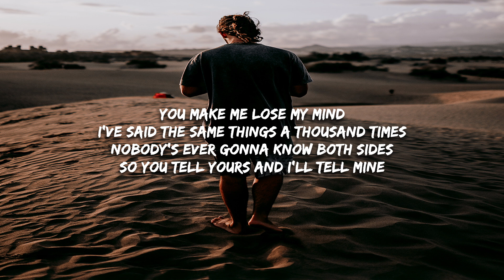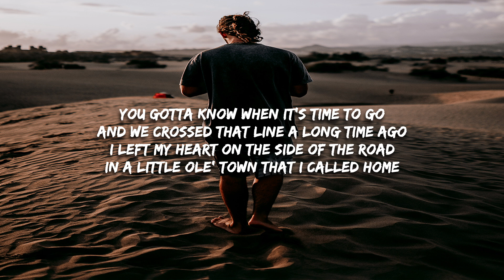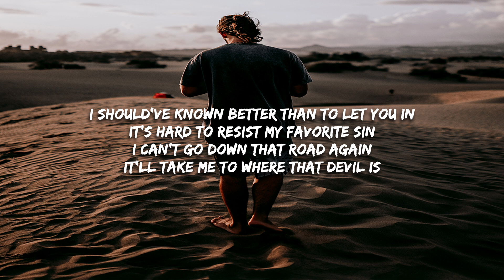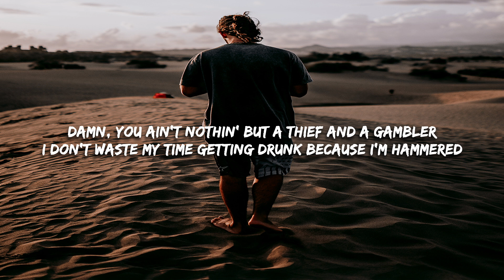Brennan Story - Crossed That Line (Lyrics)